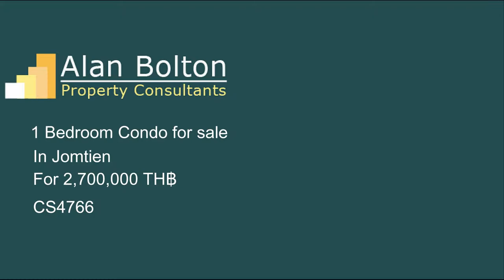Condo for Sale in Jomtien for 2,700,000 TH฿